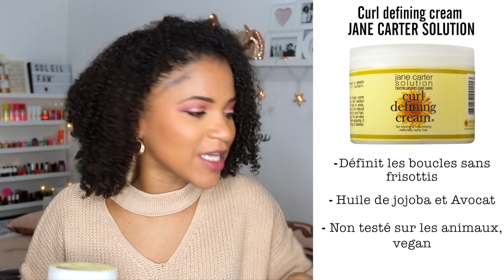Des boucles on fleek ? Mes produits chouchous !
Je vous ai bien fait patienter mais la voici enfin ! TOUS mes produits chouchous pour des boucles on fleek on fleek on fleek 🎵
J'ai essayé de vous proposer un max de choix pour que peu importe l'endroit où vous vous trouvez vous puissiez mettre la main sur au moins l'un des produits dont je parle ! Et surtout n'oubliez pas de définir votre type de cheveux avant de vous lancer dans l'achat de vos produits ! ;)
Pouce en l'air si les vidéos capillaires vous plaisent :)

Bienvenue dans la Soleil Family

Sur mes lèvres, je porte : le Lolita de Kat Von D
Sur mes yeux j'ai utilisé la palette "The bomber's palette" version nude de Djulicious Cosmetics

Mes sites favoris pour acheter mes produits capillaires :
allias la caserne d'alibaba un énorme choix de marque !
(le site de curlidole) livraison France et Dom-Tom

LES PRODUITS PRÉSENTÉS :
LEAVE-IN

CRÈME
- Masque 3 en 1 Noix de coco et Macadamia, GARNIER (Gamme Ultra Doux) : Grande surface

"HYBRIDE" (Mélange gel/crème)
- Curl defining cream , JANE CARTER SOLUTION :
- Butter Gel, CAMILLE ROSE ou ici

BON PLAN : Gagnez de l'argent en achetant (10€ offert à l'inscription au lieu de 3€)

Tu es Youtubeuse et tu veux avoir des produits gratuitement ?

FAQ
Mes origines → Martiniquaise

Allez tchuss !
Sandrine de Petit Bout de Soleil ♡